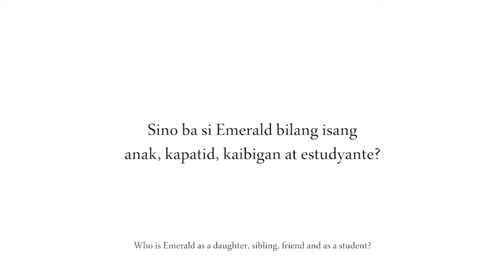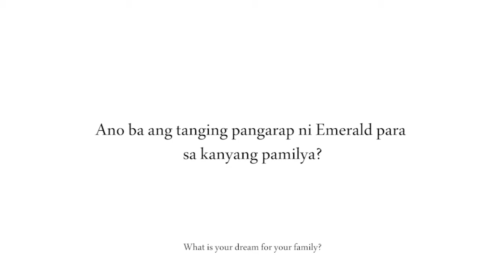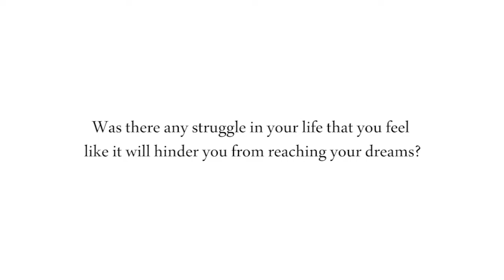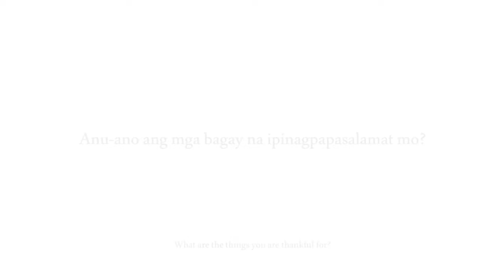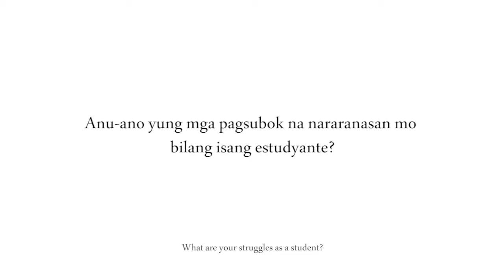KwentongLycean ni Emerald Papasin, BS International Travel and Tourism Management Student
We all have our own unique stories.
Stories of Hope..
Stories of successes.
Stories of inspiration.

Despite all life’s challenges, we all share the same reason to move forward.
And that is, to achieve our dreams.

Be inspired by how these Lyceans strive to achieve their ultimate dreams in life while fighting their own battles.

In KwentongLycean, we aim to show people what a true Lycean is, and what he or she is capable of doing to achieve his or her dreams, his or her family’s dream despite all life’s challenges.
We believe that these inspiring stories need to be seen and heard by the world.